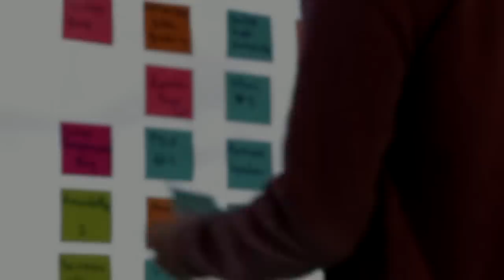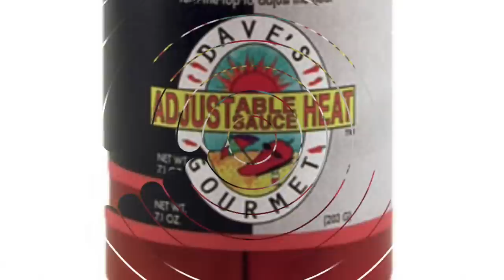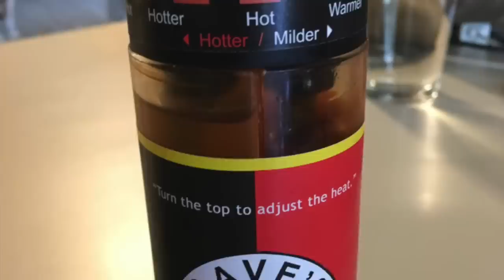Inventions That Will Soon Change The World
Description:
Charlie from Top 10s counts down the top 10 Inventions That Will Soon Change The World. We all have amazing futuristic technology products like cell phones. But what about the smart and amazing products of our future world? These inventions and gadgets that will be coming soon in the world will change your life, blow your mind and change your life! These mind blowing pieces of tech will amaze you!

Footage:videvo.net